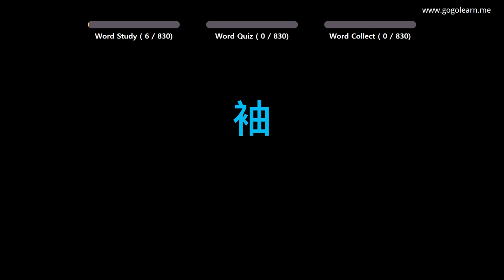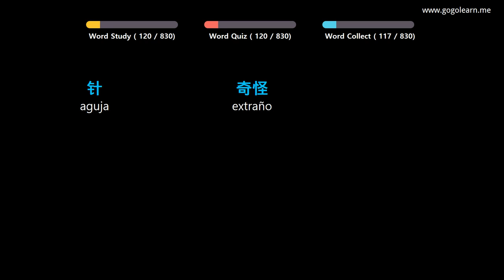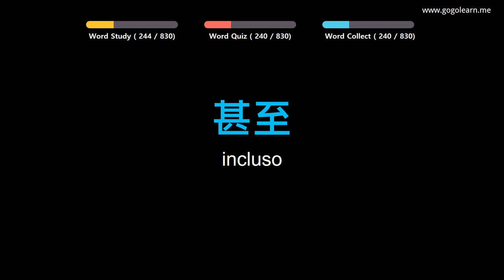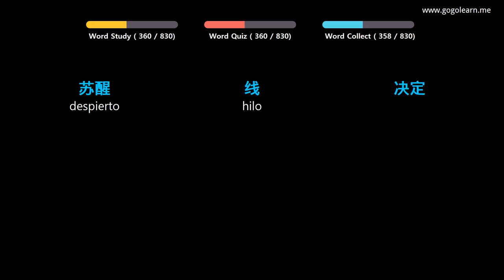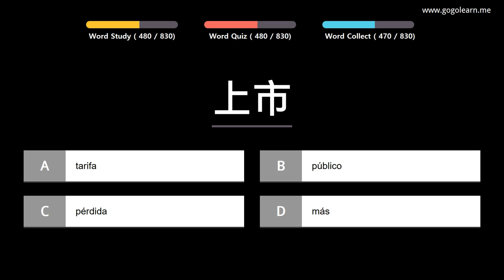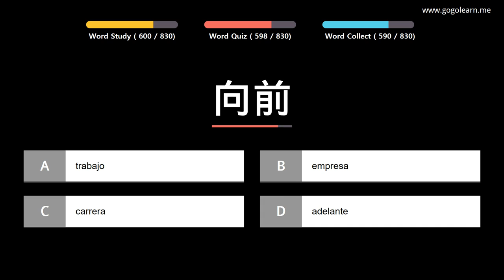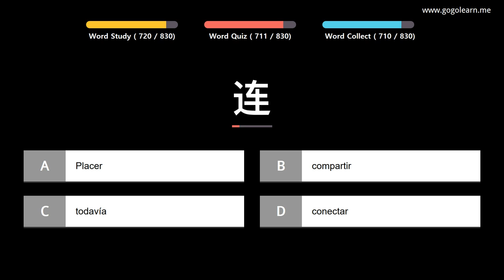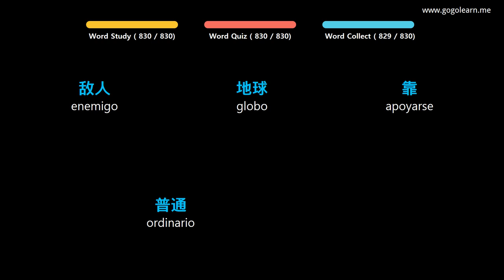Aprender Chino | Vocabulario Chino Estudiante de secundaria | Golearn